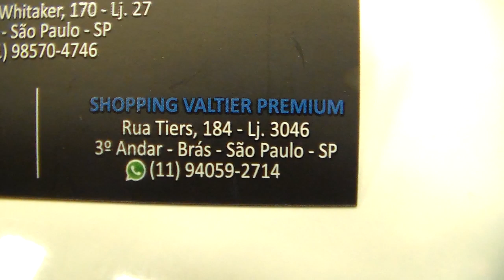CAMISETAS 100% ALGODÃO MUITO FASHION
LINDAS CAMISETAS FASHION 100% ALGODÃO !!!
ME SIGA NO INSTAGRAM.